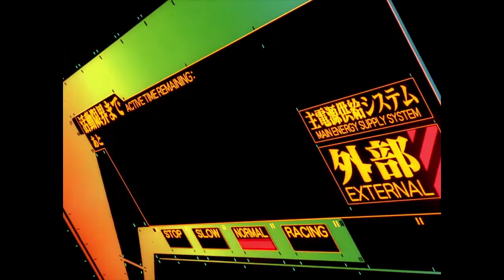ernest the engine car the mecha anime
they were smiling at the end because they knew they were gonna survive the third impact